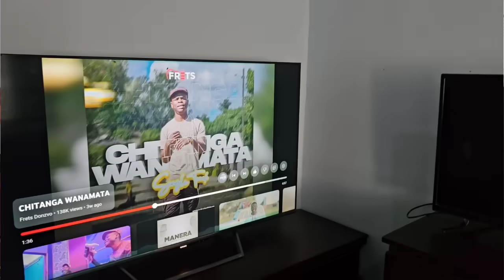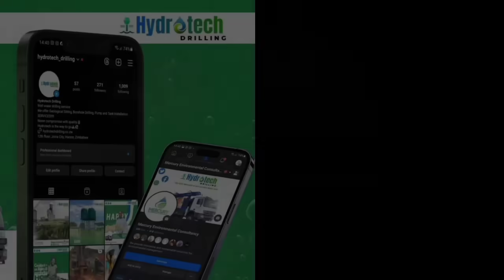MUKWASHA EP9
New charactor...Promoter...vauya